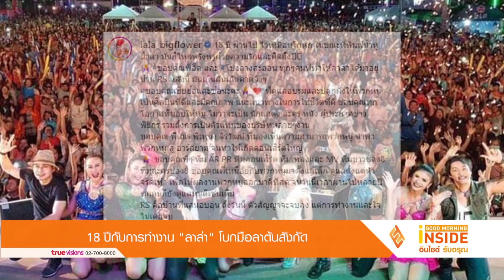18 ปีกับการทำงาน “ลาล่า” โบกมือลาต้นสังกัด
"ลาล่า ขวัญนภา" หรือ "ลาล่า อาร์สยาม" ใจหายไม่น้อยเมื่อล่าสุดต้องโบกมือลาค่ายRS ที่อยู่มานานกว่า 18 ปีโดยเจ้าตัวได้พรั่งพรูความในใจผ่านอินสตาแกรมว่า ...18 ปี ผ่านไป ไวเหมือนโกหก ในขณะที่พิมพ์น้ำหูน้ำตา มันก็ไหลพรั่งพรูด้วยความรักและคิดถึง ขอบคุณพี่อี๊ด และ โปงลางสะออน ทุกๆคนที่ทำให้ลาล่าได้มาอยู่บ้าน RS หลังนี้ มันเกินฝันเกินคาดจิงๆ ขอบคุณเฮียฮ้อและซ้อนะคะ ที่ดูแลอบรมและปลูกฝังให้พวกหนูเป็นศิลปินที่ดีและมีคุณภาพ แนะแนวทางในการใช้ชีวิตที่ดี ขอบคุณทุกโอกาสที่มอบให้หนู ถึงวันนี้ ตัวสัญญาจะจบลง แต่การทำงานและใจไม่เคยจบ จุดเริ่มต้นของชีวิตRS ความทรงจำที่อยู่ในใจไม่มีวันลืม และจะรักตลอดไป ขอบคุณจากหัวใจค่ะ